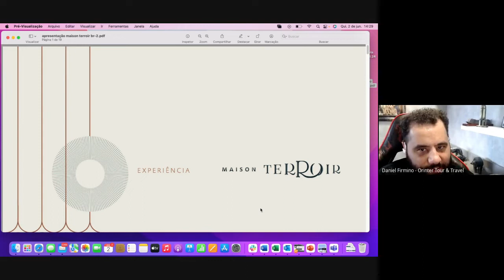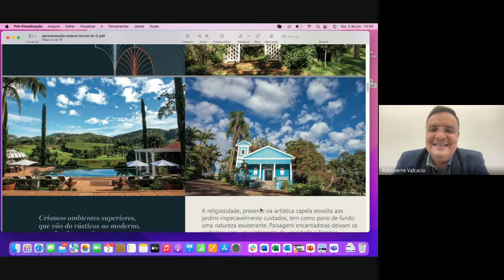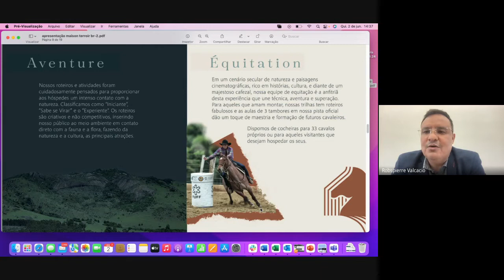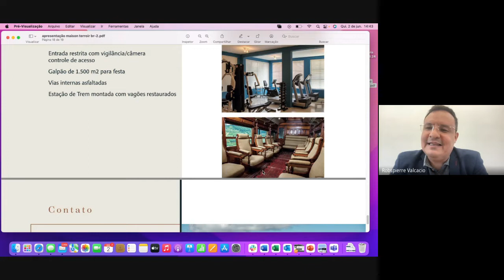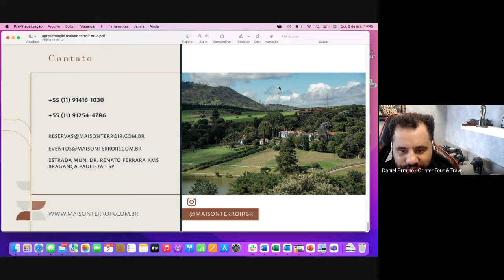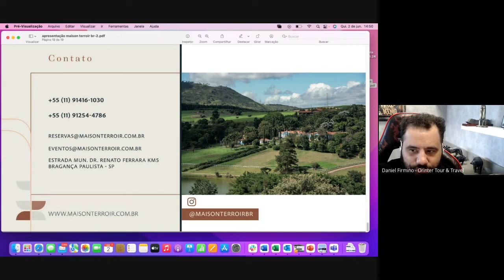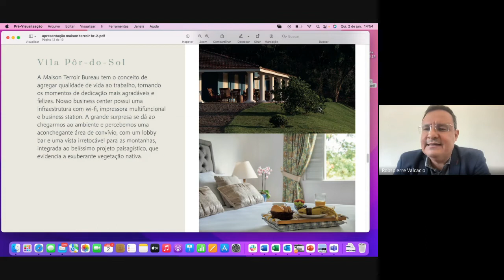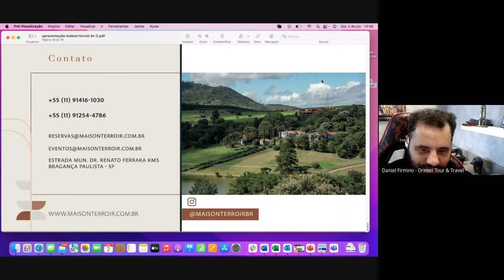Maison Terroir - Luxo e sofisticação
Complexo de experiências e hospedagem implantado no município de Bragança Paulista, nos belos cenários da Serra da Mantiqueira e distante cerca de 80 quilômetros da capital São Paulo